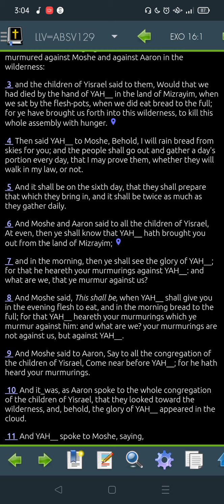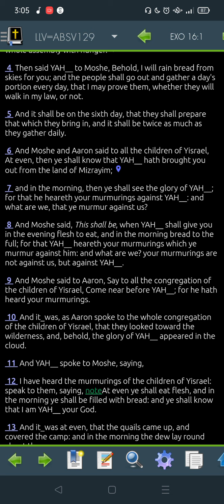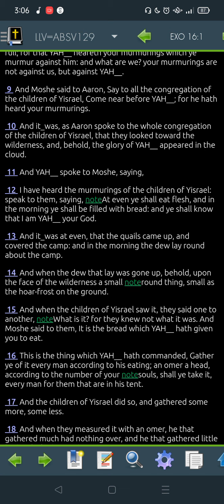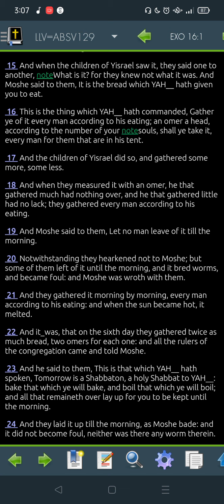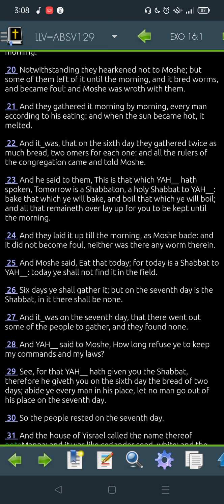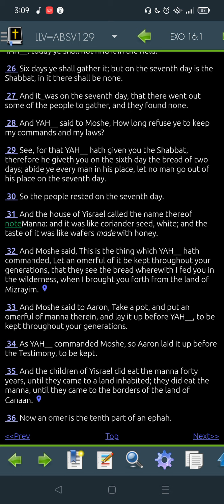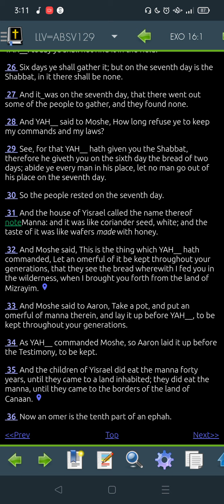Exodus 16 LLV129 for 2022 -"Read Me The Bible, Garth."